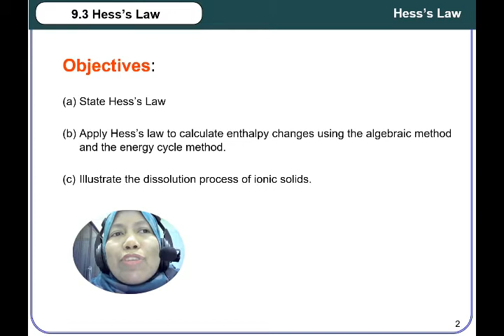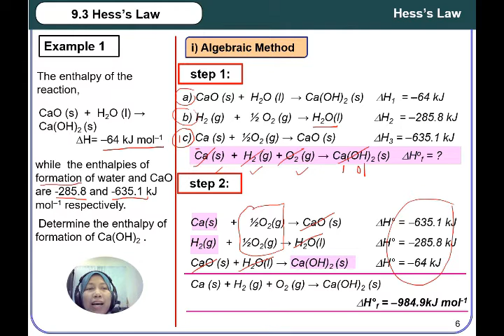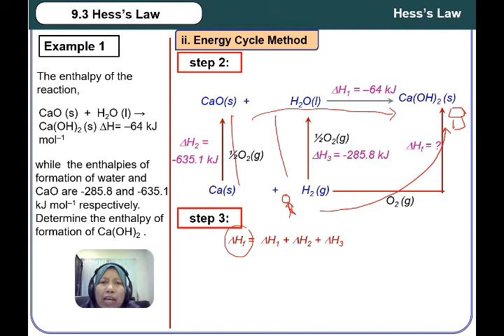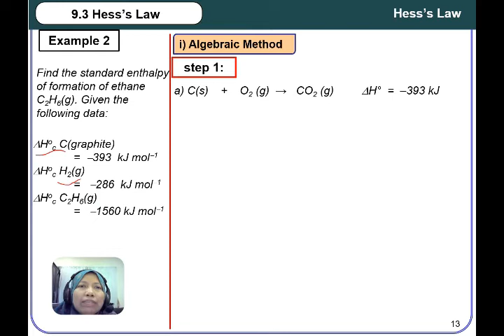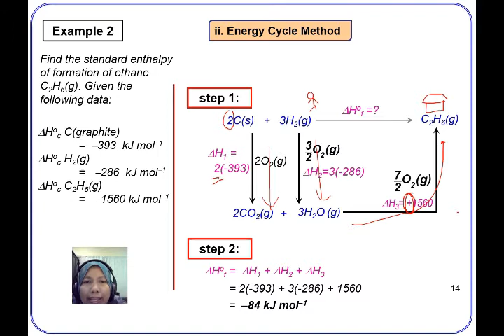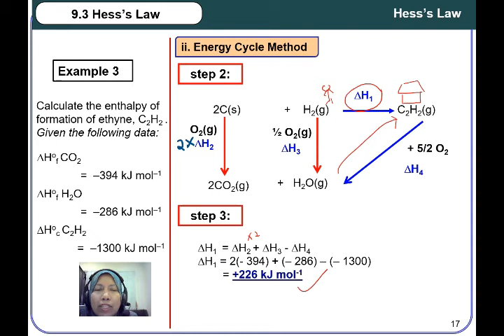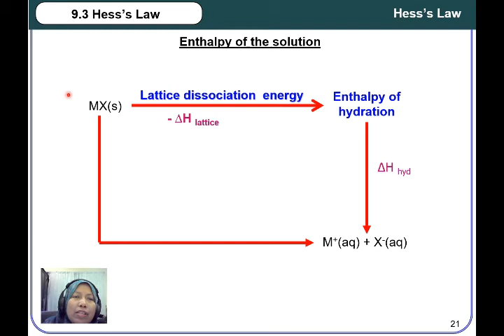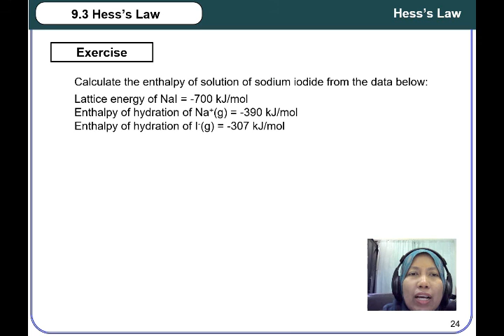Thermochemistry 9.3 Hess's Law edited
Hess's Law, how to calculate enthalpy change using algebraic method, energy cycle method and formula method.